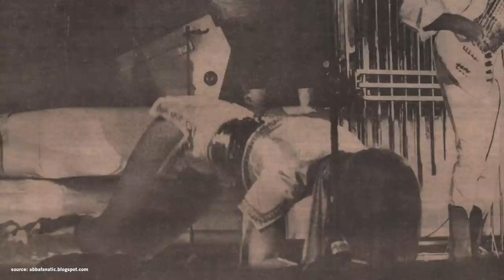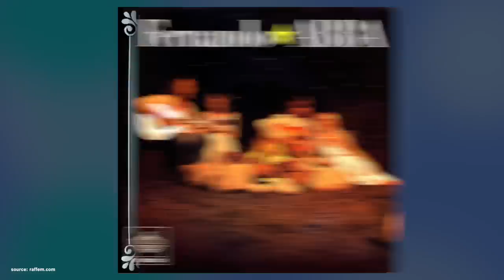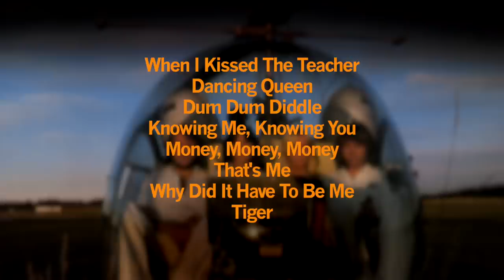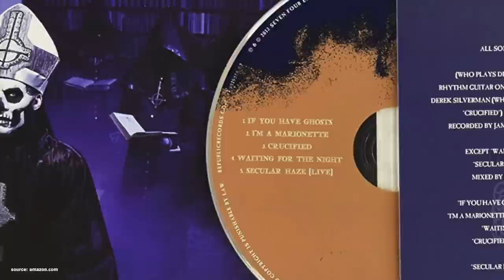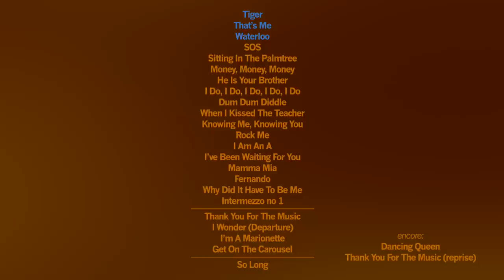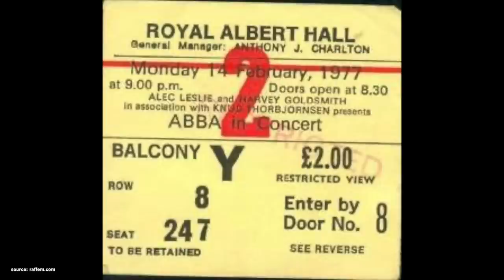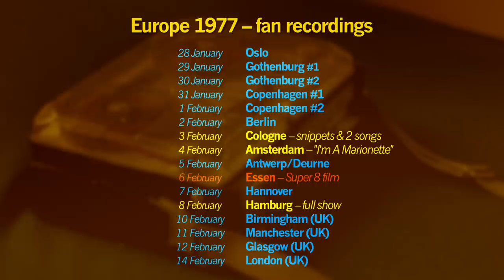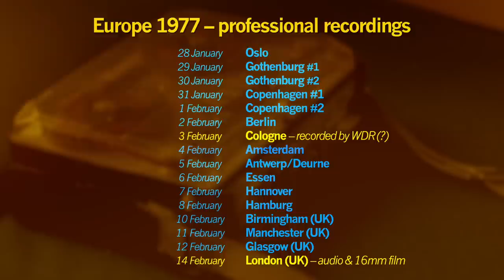ABBA’s Concert Tours – Europe 1977 | ABBA History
ABBA’s first world tour became phenomenal, and truly memorable for everyone involved. Let’s explore their journey through rehearsals and playing Europe, before heading to Australia, for some unforgettable adventures!

0:00 Intro
1:23 Overview
2:20 Shooting for the Moon…Down Under!
5:34 Rehearsals
6:24 Songs
8:14 "The Girl With The Golden Hair" – A mini-musical
10:17 Ready to break out – Björn & Benny’s musical ambitions
11:50 Setlist & rehearsal tape
14:03 Touring Europe in 1977
17:51 Fan recordings
19:42 Professional live recordings